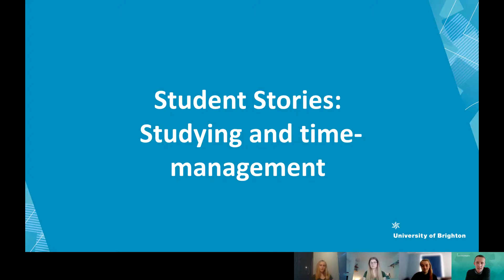Student Stories: Time management and studying | University of Brighton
Our students discuss how they manage their time and study effectively.